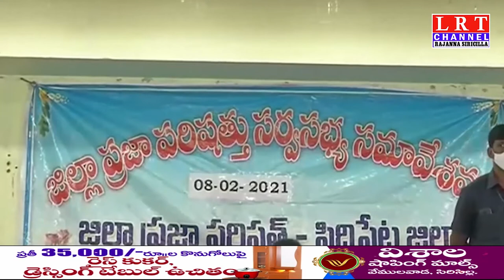సిద్దిపేట పట్టణంలో జిల్లా ప్రజా పరిషత్ చైర్ పర్సన్ రోజా రాధాకృష్ణ శర్మ సర్వ సభ్య సమావేశం|| LRT NEWS